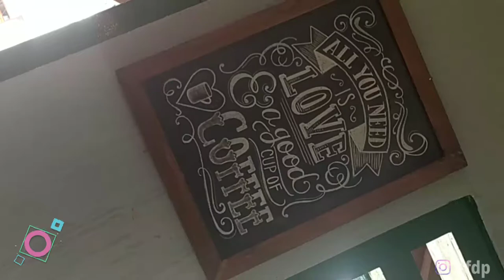Vlog at Museum Angkut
Shot on xiaomi device, using brica b steady xs.